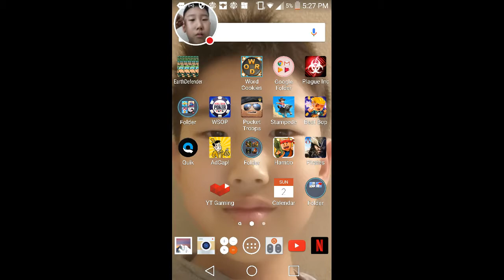#6 Doodle Army Boot Camp Mission Failed...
Watch me play Boot Camp!